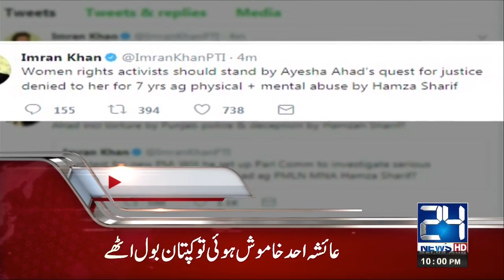News Headlines | 10:00 PM | 5 August 2017 | 24 News HD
Inkshaf | 5 August 2017 | 24 News HD